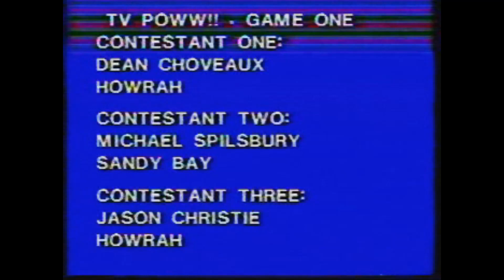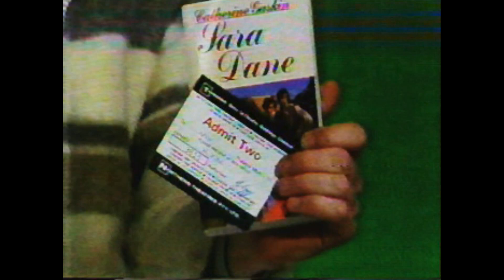TVT6 TV Powwww Kids Game Show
From the early 80s by the look of it.